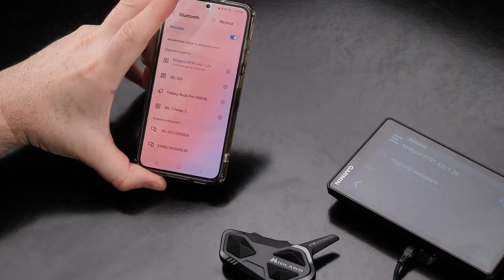TUTORIAL BTR1 Advanced - SPA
00:00 - 01:20 - Introducción
01:21 - 03:43 - Emparejamiento de teléfono y GPS
03:44 - 08:00 - Emparejamiento de intercomunicadores Midland
08:01 - 10:38 - Emparejamiento de intercomunicadores de otras marcas
10:39 - 16:08 - Modo Teléfono_Intercom_Radio FM
16:22 - 24:00 - Emparejamiento de conferencia